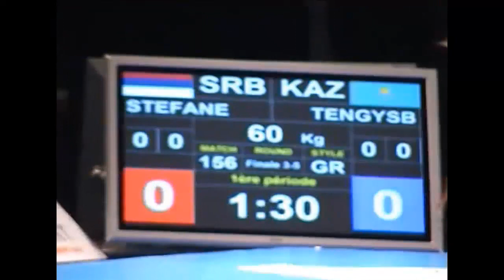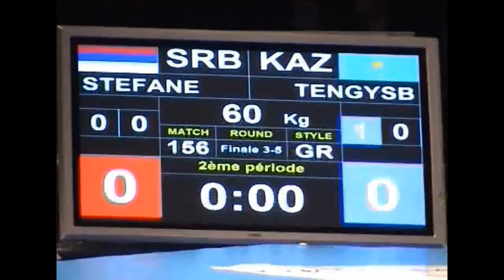БОРЬБА. Чемпионат мира-2009. 60 кг 3-е место Давор Штефанек (Сербия)-Нурбакыт Тенгизбаев (Казахстан)